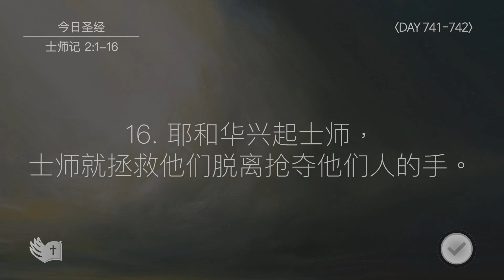Tefillin [Day 741-742] 士师记 2:16 宣布圣经 50次